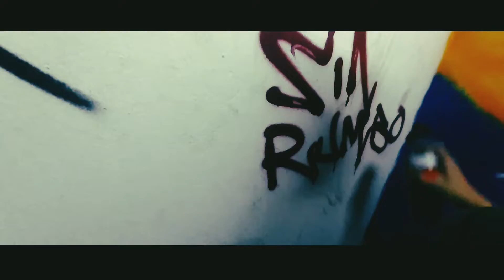Sin Rumbo El Zebas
cacion extraida del EP En Solitarion
cook main cock en el beat
 escrita por El Zebas
dirigido por mc avila y la company flow
camara y edicion mc avila
monarka 70 en el spot
revo bta en la pintura